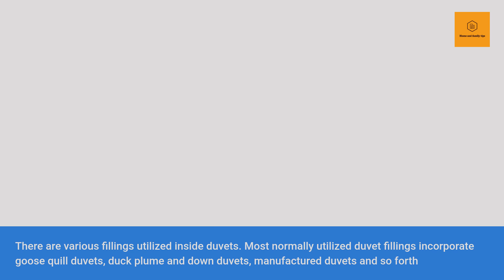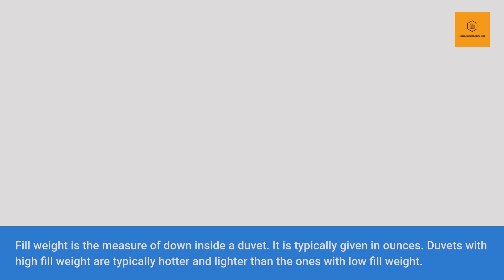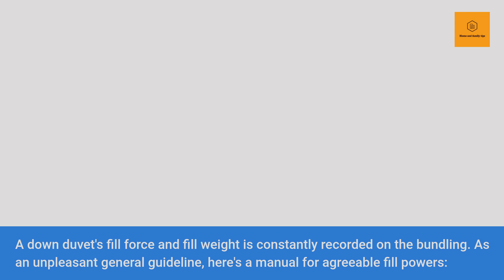A guide Choosing the proper Duvet For Your Bed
Our homes and families are the focal point of our lives. We buckle down, and put forth a valiant effort for our home and family to make our living beneficial. Nothing is equivalent to an upbeat home, where love and backing props us up and pushes us to do considerably more. You can discover a great deal of data worried about housekeeping, improvement, remodel and plan. Alongside that you can likewise find intriguing issue on family issues, connections, nurturing, infant care and significantly more